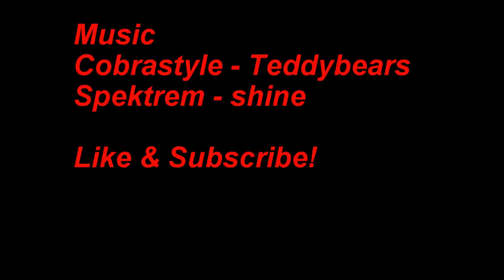Downhill Mtb Spokane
Parts of the most extreme down hill course along at Beacon in Spokane WA. Getting some good footage as I'm also getting better with a camera. All I need now is a camera man to get clips from other point of views.
Bike:
Ironhorse